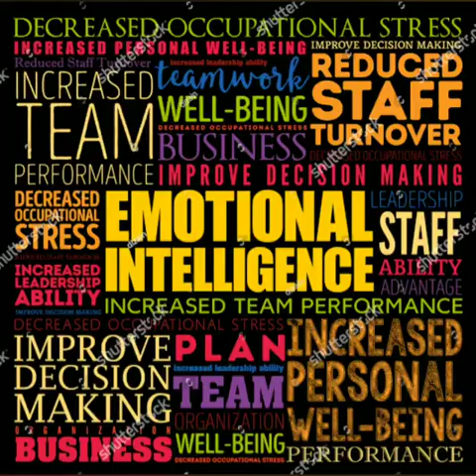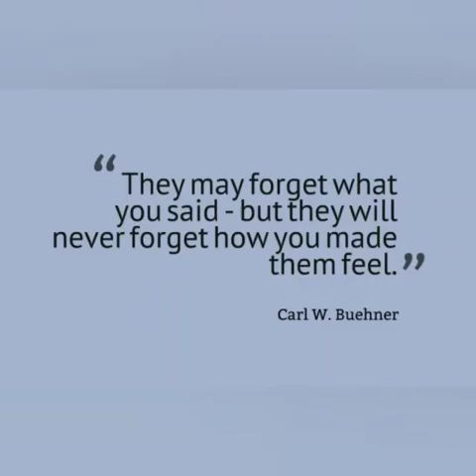Emotional intelligence. 1